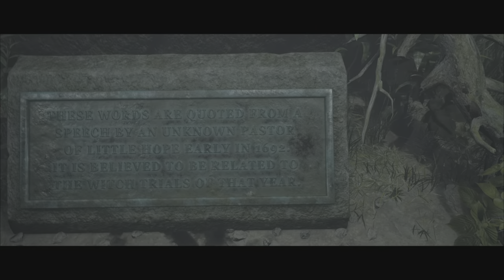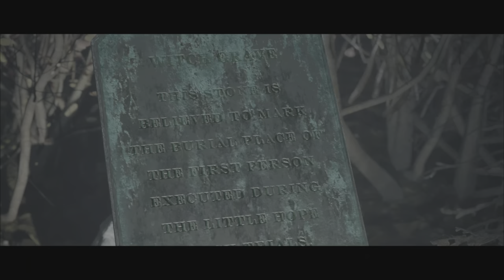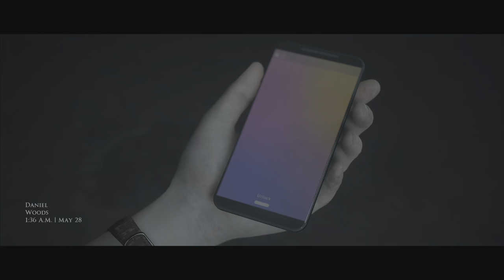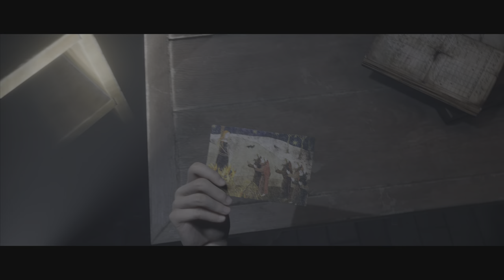The Dark Pictures Anthology : Little Hope : 3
The Dark Pictures Anthology: Little Hope is a 2020 interactive drama survival horror video game developed by Supermassive Games and published by Bandai Namco Entertainment. The second instalment in The Dark Pictures Anthology, Little Hope serves as the sequel to the anthology's season premiere, Man of Medan. Will Poulter stars as the game's leading actor and plays the role of one of the protagonists, named Andrew. Set in the fictional eponymous town, located in Massachusetts, the game follows four college students chaperoned by their professor. After their bus crashes by the area, the group finds themselves trapped within Little Hope by an impenetrable fog. As they explore the deserted town, the characters are pursued by demons whose appearances are reminiscent of the ways in which the townspeople of Little Hope's colonial era died.

Little Hope is presented as an unfinished story in the possession of the omnipresent Curator (Pip Torrens), who requests the player's assistance in completing it.

Andrew (Will Poulter), Angela (Ellen David), Taylor (Caitlyn Sponheimer), and Daniel (Kyle Bailey), and their professor, John (Alex Ivanovici),
& Vince (Kevin Hanchard),